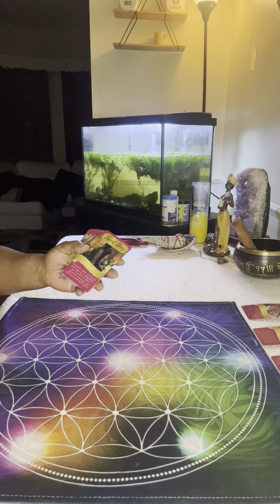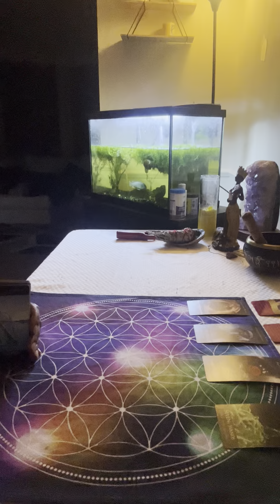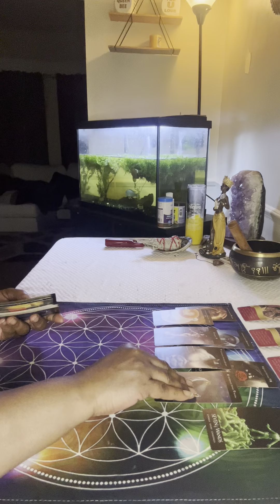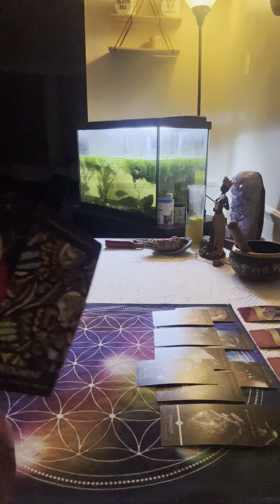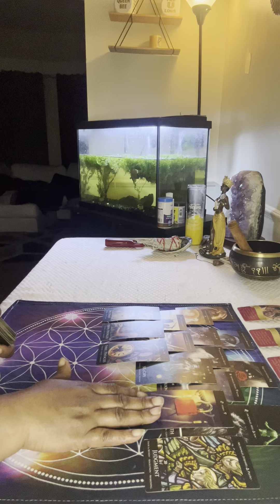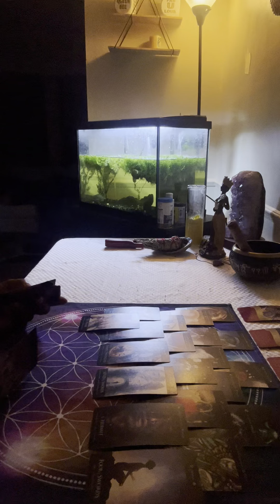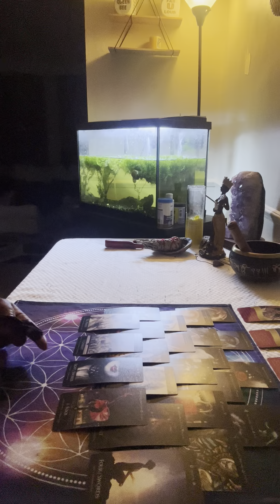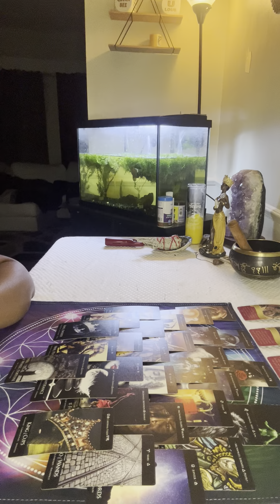LEO THEY HAVE TO CLOSE OUT A CYCLE BEFORE THE TWO OF YOU CAN BE TOGETHER